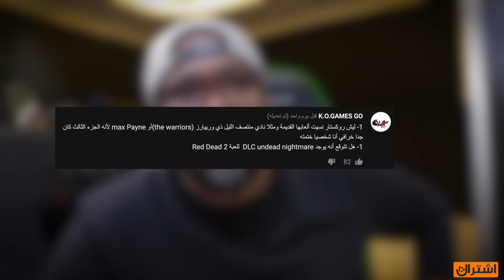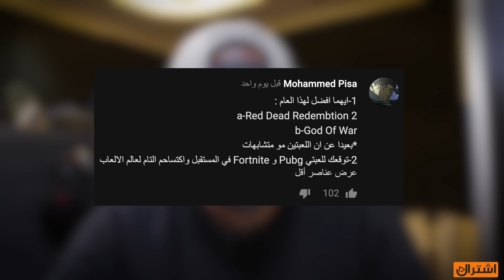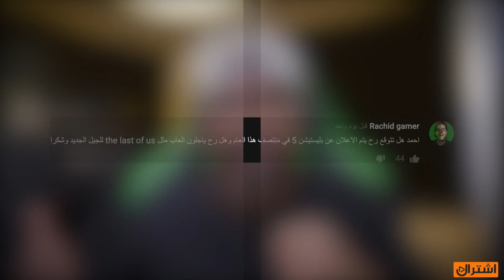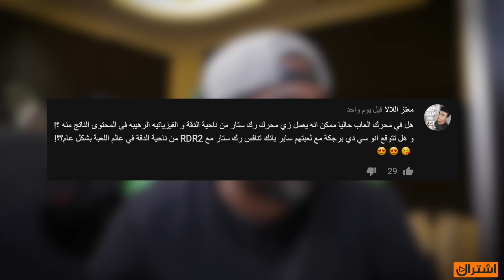أسئلتكم #1 | افضل لعبة لسنة 2018 ؟ سر الشيب الابيض؟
سلسلة شهرية نشارك فيها اهم الاسئلة الموجه لنا منكم

تابعنا على تويتر : VGA4A@
تابعنا على إنستجرام : VGA4A
تابعنا على سناب شات : VGA4A